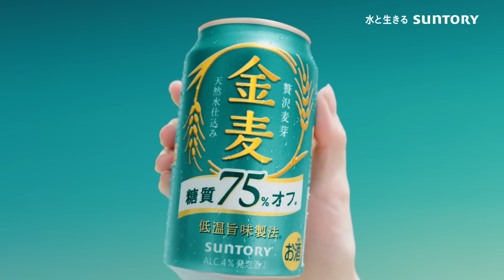金麦〈糖質75%オフ〉「どうよ？ 篇」 6秒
商品名：金麦〈糖質75％オフ〉
出演者：松岡茉優